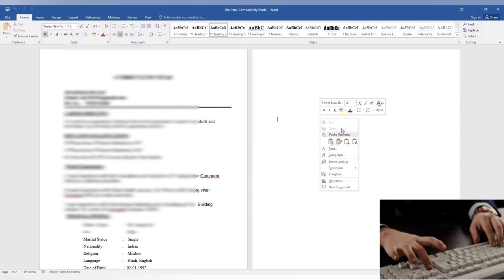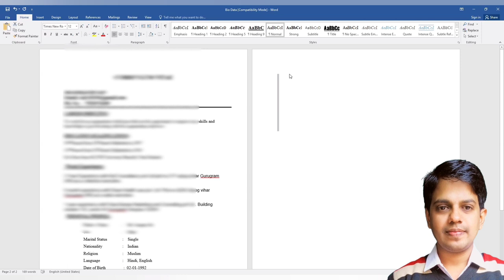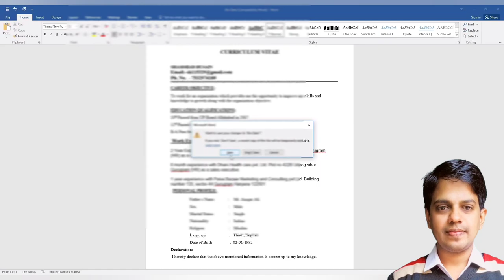How To Delete Blank Page In Word In Hindi | MS Word Me Blank Page Kaise Delete Kare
How To Delete Blank Page In Word In Hindi | MS Word Me Blank Page Kaise Delete Kare How To Page Break In Word#computer